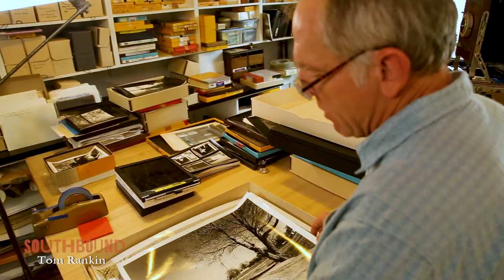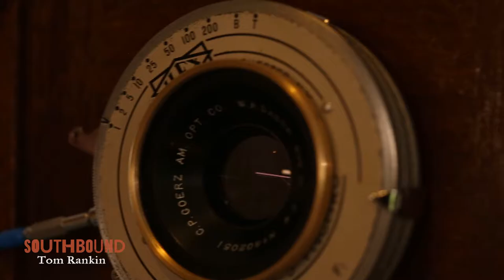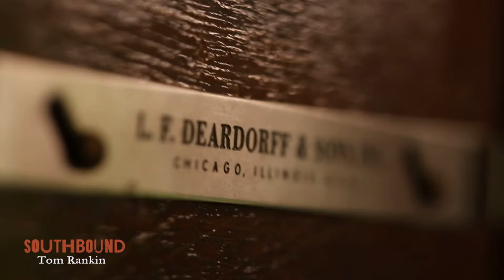Tom Rankin: Southbound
Kentucky native and professor at Duke University, Rankin’simages from the Mississippi Delta, a place he’s been photographing for decades, are concerned with vernacular and sacred cultures, and particularly with the passage of time.